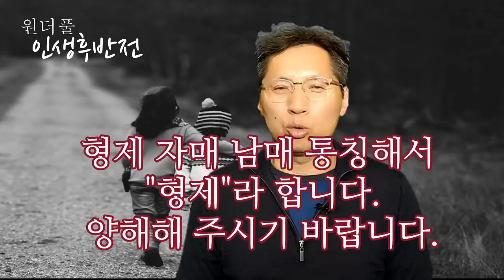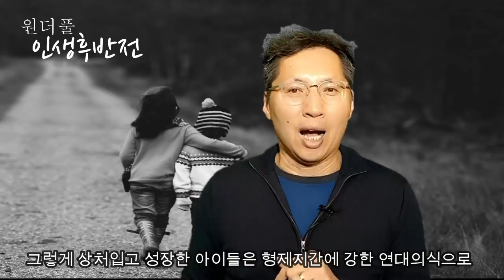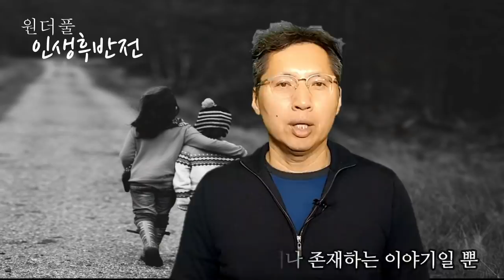형제 자매 남매 상종 못할 원수 Vs 우애 깊은 핏줄 - 원더풀 인생후반전